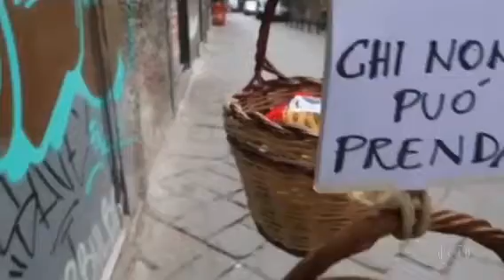Cidadãos e instituições do mundo todo se unem em ações de solidariedade na pandemia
Atualizado em: 02/04/2020 às 12:15

Cidadãos e instituições do mundo todo têm se unido em ações de solidariedade na pandemia. Autoridades sérias mundo afora deixam claro que é para ficar em casa. Mas e quem não tem onde dormir?

Na França, o palácio que recebe as estrelas num dos maiores festivais de cinema do mundo, o de Cannes, abre as portas agora para personagens que costumam passar invisíveis. No local, os sem-teto encontram o mínimo: lugar para dormir, para se informar e uma casa para os melhores amigos também.

O olhar solidário de muita gente também vai para os idosos. Franceses batem de porta em porta perguntando quem precisa de ajuda com as compras.

Dá para ajudar sem sair de casa também. Uma costureira alemã pegou vestidos antigos, aproveitou o tecido e fez máscaras, que estão em falta no país.

Na Itália, moradores tiveram a sacada de jogar uma isca bem-vinda para muita gente: qualquer um pode levar um pouco de comida.

No Reino Unido, o isolamento obrigatório tem feito muita gente parar e pensar na importância de quem está na linha de frente do atendimento nos hospitais. Em um bairro, alguns cartazes reconhecem o valor dos funcionários do NHS, o Sistema Público de Saúde: ''super-heróis''. O orgulho que os britânicos têm do sistema que inspirou o SUS no Brasil vai muito além disso.

Voluntários tão dando comida aos funcionários dos hospitais, refeições para o dia e alimentos básicos para eles levarem para casa.

Esse é um momento também para lembrar que, apesar de tudo, certas datas não podem passar batidas. A vilazinha do interior da Inglaterra fez uma festa surpresa para o Seu Dennis, 90 anos. Todo mundo mandou aquele carinho a muitos metros de distância.

''Ah, esses cartazes, essa cantoria horrorosa. Eu adoro essas coisas'', contou.

Depois, lembrando que um dia isso tudo vai passar, convocou a vizinhança.

''Estou feliz por ter sobrevivido 90 anos. Já estão todos convidados para comemorar meu centenário”.